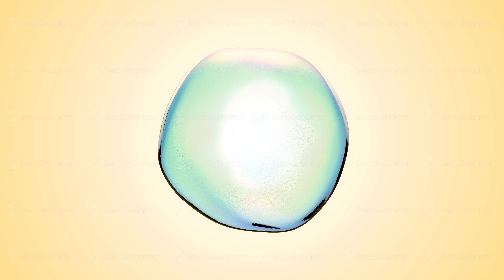3D Transparent realistic soap bubbles able to loop endless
3D Transparent realistic soap bubbles able to loop endless 4k